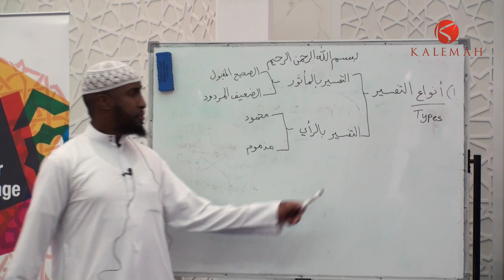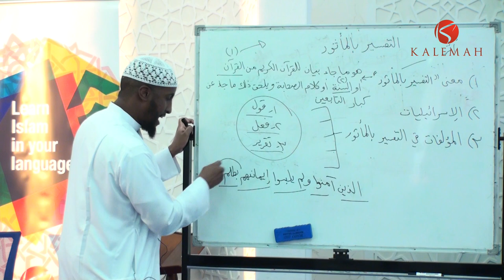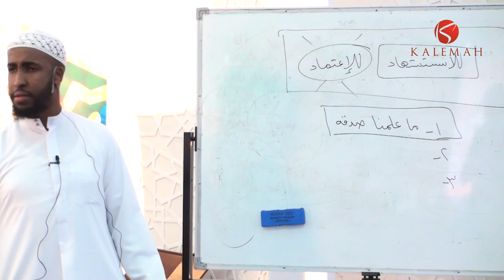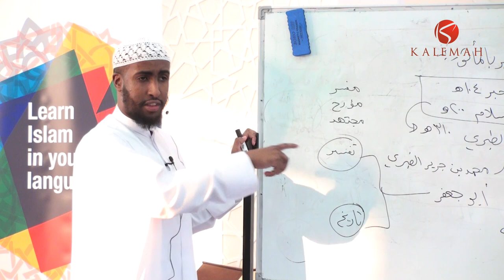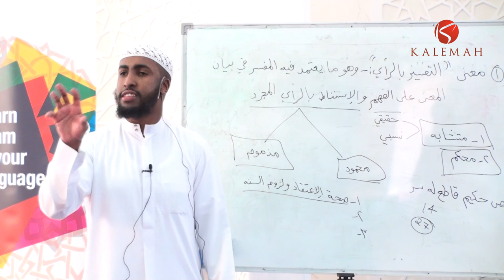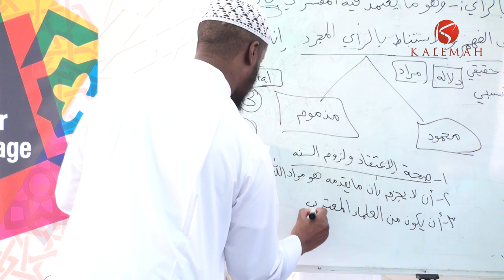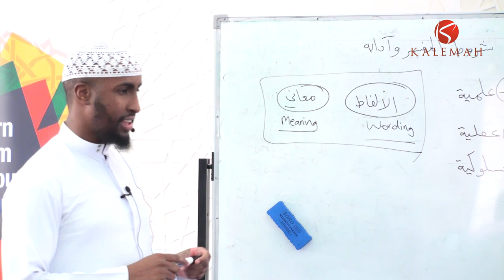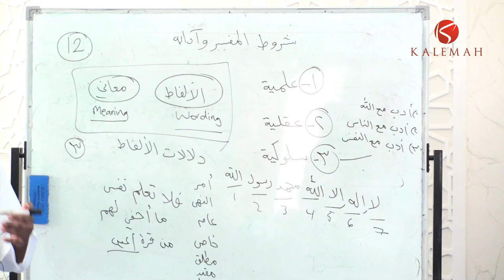The Essentials Module 2 - Lecture 5 (14/12/18) Tafsir